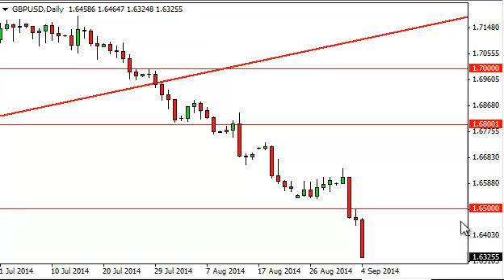GBP/USD Technical Analysis for September 5, 2014 by FXEmpire.com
- September 5, 2014 currency daily technical analysis for the GBP/USD pair. Forex Technical Analysis Forex Fundamental Analysis and Forex Brokers on FX Empire